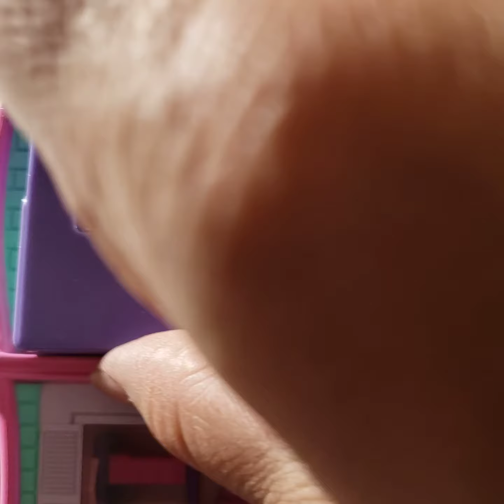Pixel Chix Roomies House 6 Bedroom Walkthrough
Showing a Pixel Chix Roomies House 6 Bedroom walkthrough. Just a quick sample of each room working.